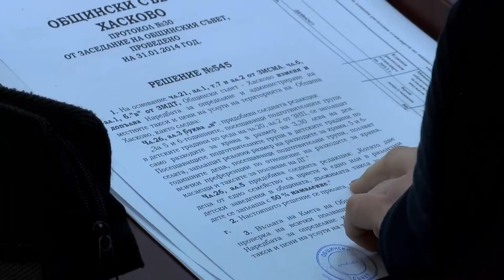Startira deloto za taksata za detski gradini